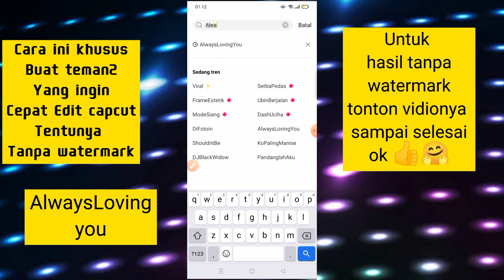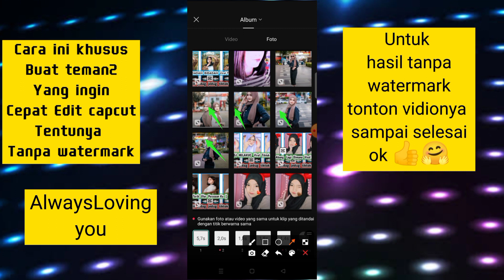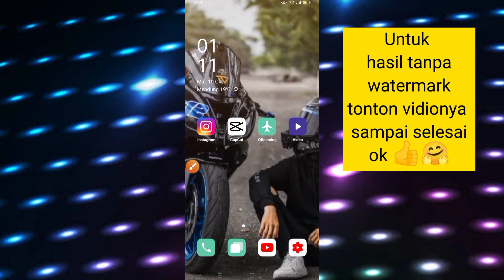Cara Edit Capcut Jedag Jedug || [ Dj Always Loving You ]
capcut terbaru,
capcut tutorial,
capcut keren,
jedag jedug,
jedag jedug 2021
capcut ff,
viral capcut,
capcut viral,
capcut edit,
capcut aesthetic,
capcut 2021,
capcut viral,
capcut dj,
di capcut,
capcut editor,
capcut efek,
capcut filter,
capcut full beat,
capcut foto,
capcut gratata,
capcut gelombang,
capcut hacks,
capcut amv,
capcut mod,
capcut pro,
capcut terbaru,
capcut 3d,
capcut tutorial
capcut penghasil uang,
capcut apk,